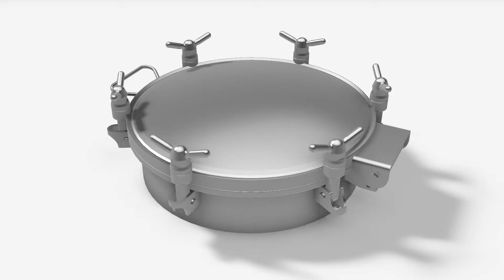01 D15 460 Video1c